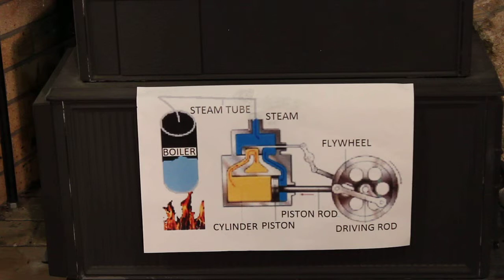Steam Engine Sp2015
Brigham, Frank, Nicole